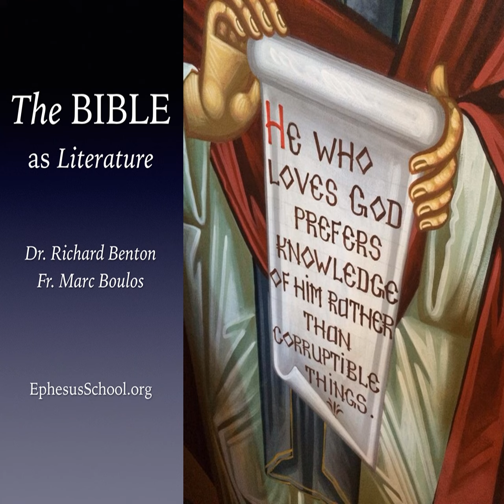Don't Be Fooled by the Crowds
p People deal with the miracles and parables of Jesus as biblical vignettes that can be extracted from the gospels and presented on their own. Biblical scholars refer to these vignettes as "pericopes," literally, a section of the Bible that has been cut out and extracted from the narrative. The problem, of course, is that a section of the Bible, like a sentence or a single word, when taken out of context, loses its meaning. Nowhere is this more evident than in the healing of the Paralytic in Mark. If we hear the parable without the urgency and emphasis of Jesus' physical movement in chapter 1, the miracle cannot be understood correctly. Richard and Fr.